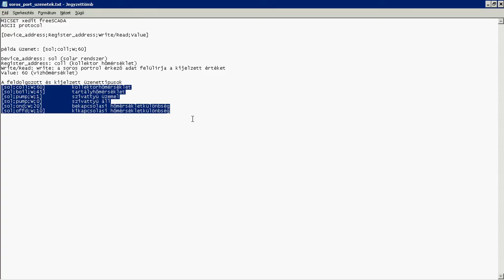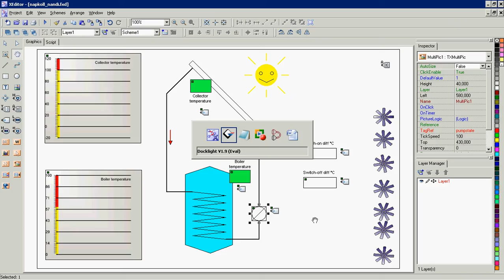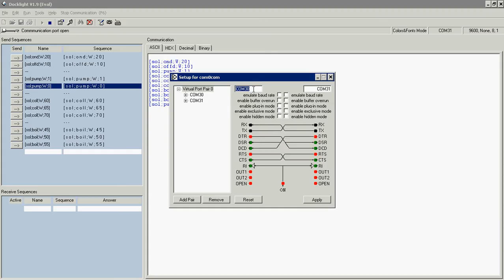Soros adatok grafikus megjelenítése / Visualization serial data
Soros porton érkező adatok grafikus felületen megjelenítése egy ingyenes SCADA programmal (MICSET xedit).
A példában egy napkolletoros rendszer soros adatainak feldolgozása látható.

Graphics visualization of serial data with a free SCADA application (MICSET xedit).
In the example you can see the processing of serial data coming from a solar water heating system.